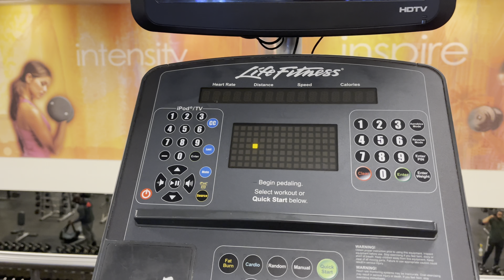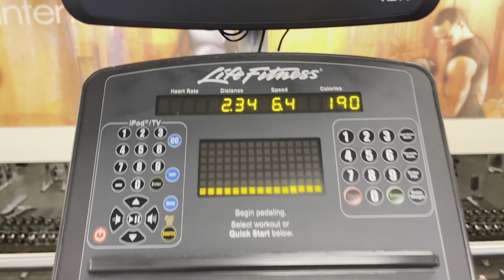Vlogmas Day 8 | Back to the Gym | GRWM (Hair, Makeup, Outfit, Perfume | Barcelona Wine Bar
Hey babes! 💕 Welcome back to Vlogmas!! Today was busy AF but it was a great day! I enjoyed being back in the gym today. I feel motivated now that y'all are my virtual accountability partners.

Happy Birthday again to my cousin!! We enjoyed trying all the various tapas and my fresh margaritas! (Don't worry, I'm going to work it off later this week 😉)